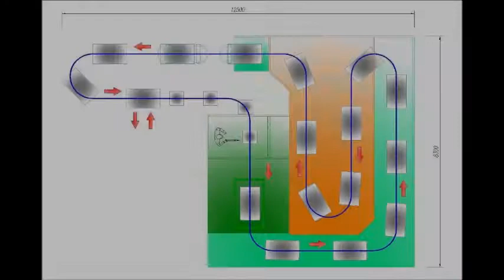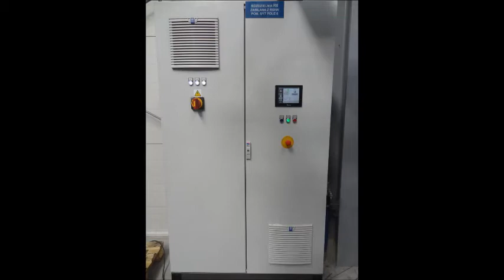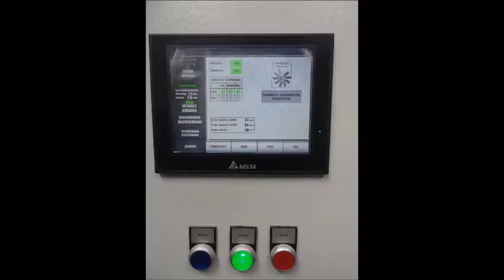ADAL 130938 Wet coating system (spraying and dipping) - cast iron